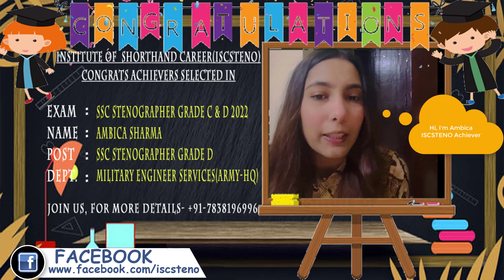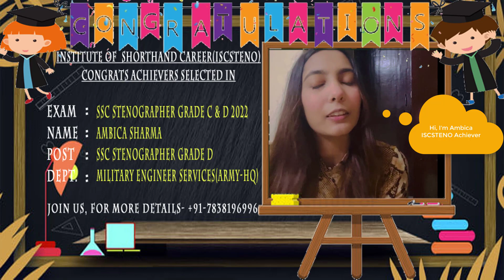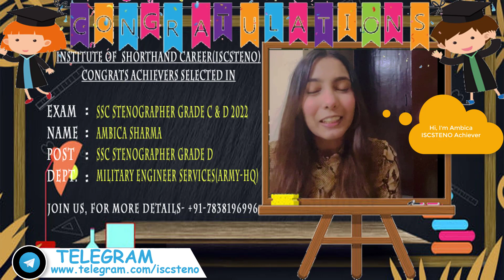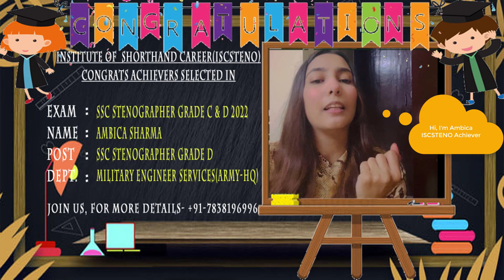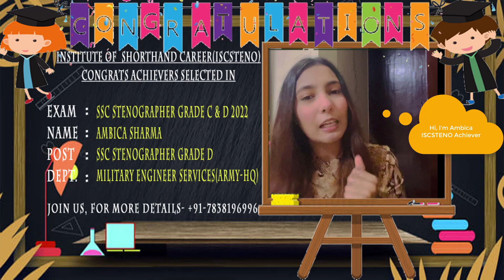How to prepare for ssc steno exam 2023? By Ambica selected in SSC Stenographer Grade C & D 2022 Exam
Admission Open for Shorthand (English/Hindi) Basic and Advance Online and Offline Mode (Regular & Crash Course) for SSC GRADE 'C' & 'D' | HIGH COURT | SUPREME COURT | DSSSB | RAILWAY | AIIMS | KVS | CBSE | DDC | AND FOR OTHER STATES STENOGRAPHY POSTS etc...

For more details related to course and fee Call on this No. 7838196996